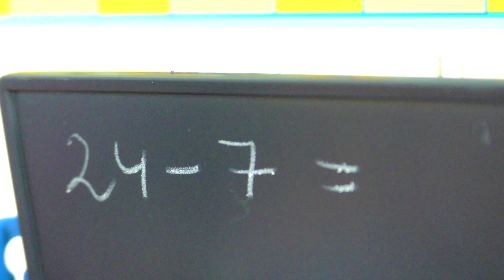Playmobil Film polski | DZIADEK idzie za Juliana do szkoły | Udana lekcja WFu?! | Serial